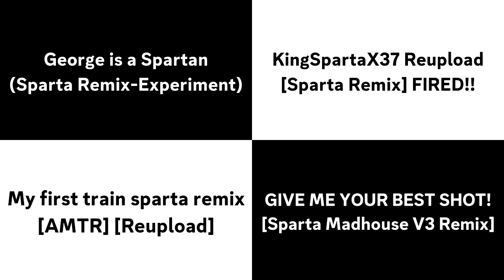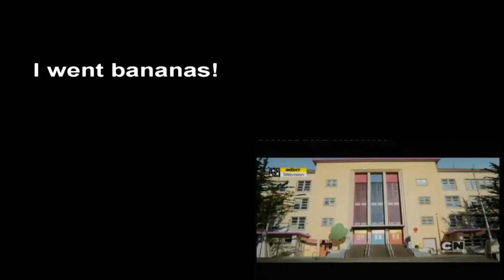Sparta Remixes Side-By-Side 12 (DrMarioFan128 Version)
Inspired By: Meecheeroo's